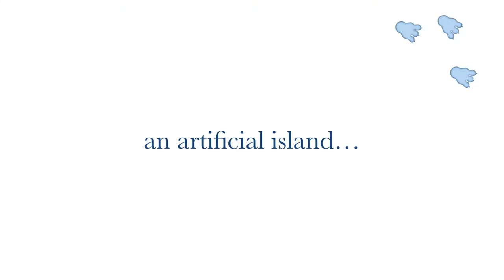Water Distribution ‚Kaltehofe‘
An artificial island between Industrial monument and nature reserve area in Hamburg, Germany.